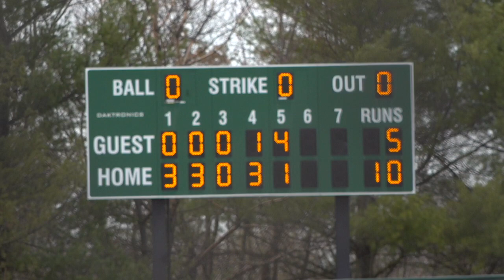Softball v PV 4-3-23